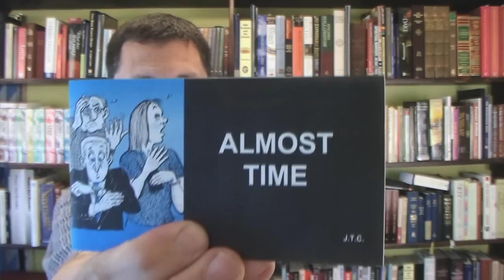Has The Strong Delusion Already Begun?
2 Thessalonians 2:10 And with all deceivableness of unrighteousness in them that perish; because they received not the love of the truth, that they might be saved.
2 Thessalonians 2:11 And for this cause God shall send them strong delusion, that they should believe a lie:
2 Thessalonians 2:12 That they all might be damned who believed not the truth, but had pleasure in unrighteousness.